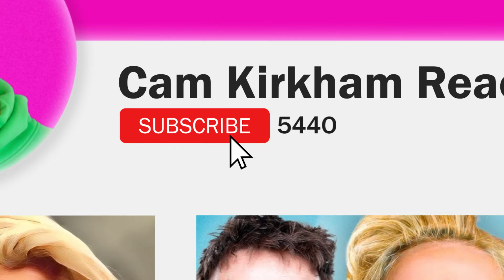TikToks ONLY British People Will Understand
Today we react to TikToks Only British People Will Understand..